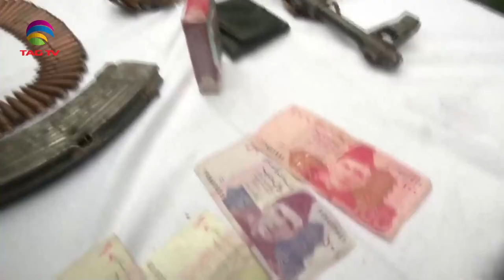Indian Security Forces foil infiltration attempts in J&K,Al-Qaeda Terror Outfits expensions in India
Indian Security Forces foil infiltration attempts in J&K,Al-Qaeda Terror Outfits expensions in India - NWSA 16 July 2023